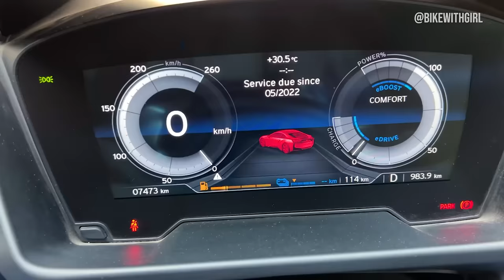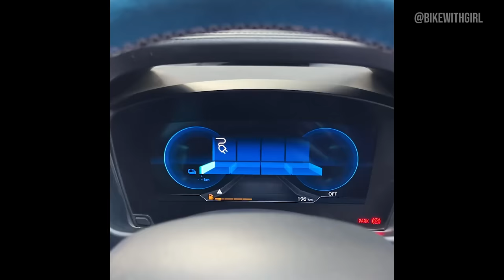NO charging station for this Supercar 😭!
EV EV EV is what everyone is talking abt. But what happens when you run outta charge on a
2.5crore Supercar? Watch till the end..

Big thanks to @swaranjitbajaj for his dope i8
Filmed and edited by @sheldon.martis